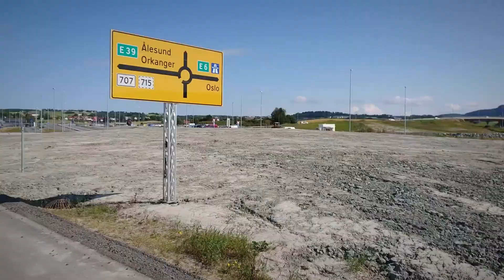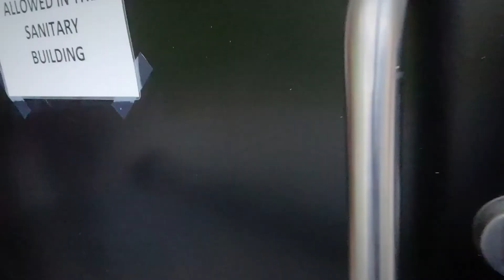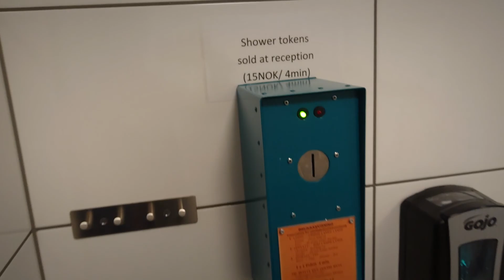Велопутешествие 2019, Норвегия [12/13]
Из Осло в Тронхейм на велосипедах за 12 дней.